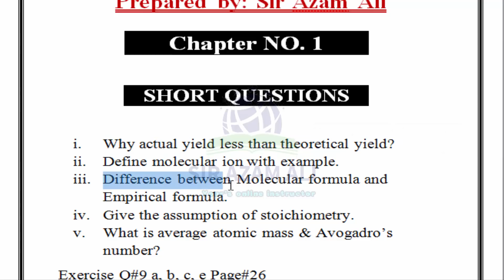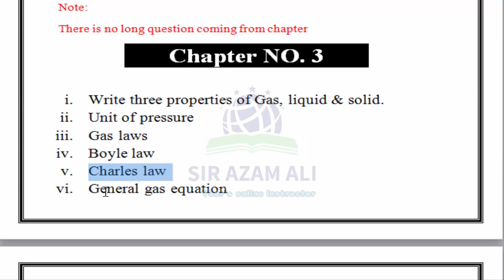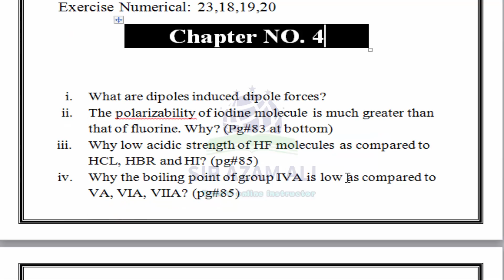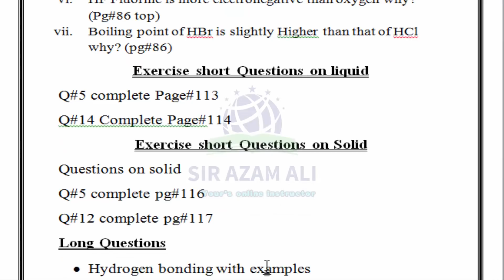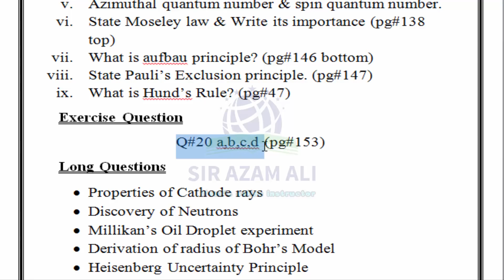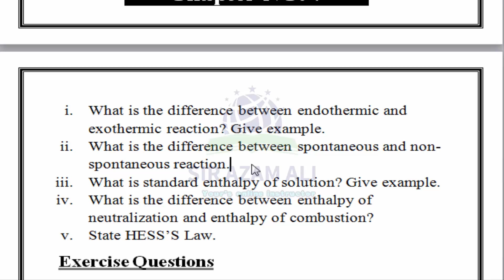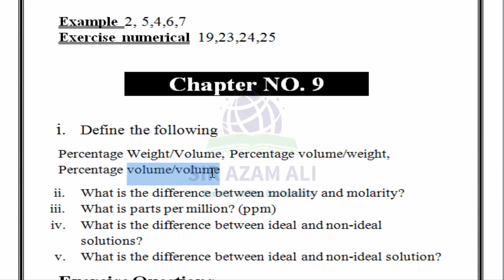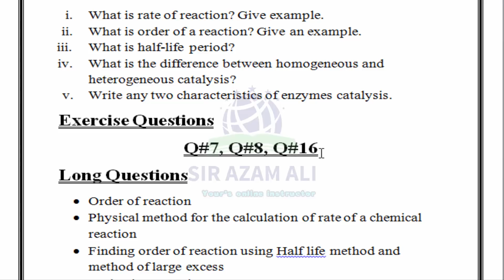11th Class Chemistry Guess Paper 2023 - 1st Year Chemistry Guess Paper 2023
11th Class Chemistry Guess Paper 2023 - 1st Year Chemistry Guess Paper 2023 || 11th Guess 2023
11th Class Chemistry Guess Paper 2023
1st Year Chemistry Guess Paper 2023
11th Guess 2023
11th Class Chemistry Guess Paper 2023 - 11th class chemistry guess paper 2023 | important short & long questions 11th chemistry 2023. 1st year chemistry guess paper 2023 || most important long questions 11th class chemistry guess 2023.

11th class chemistry short question guess paper 2023.
11th class chemistry guess paper for exam 2023 | 1st year chemistry guess paper 2023 chem pattern.
11th class chemistry mcqs guess paper 2023 !
1st year chemistry important mcq’s guess paper 2023.
1st year chemistry guess paper lahore board 2023.

In this video 1st year chemistry guess paper 2023 | 11th class chemistry guess paper 2023 explained.

11th class chemistry long question guess paper 2023.
1st year chemistry guess paper sahiwal board 2023. Chemistry 1st year guess paper 2023 . Most important long and short questions 11th chemistry guess paper 2023..
11th class chemistry guess paper for exam 2021 | 1st year chemistry guess paper 2021 smart sllybas.

1st year chemistry long question guess paper 2023 alp syllabus.
chemistry guess paper 2023 class 11 smart syllabus .

chemistry class 11 paper scheme 2023.
1st year class physics guess paper 2023.

important physics guess paper 1st year class 2023.
ist year chemistry guess paper 2023  fsc part 1 chemistry guess paper 2023  chemistry  guess paper 2023.
first year chemistry guess paper 2023.